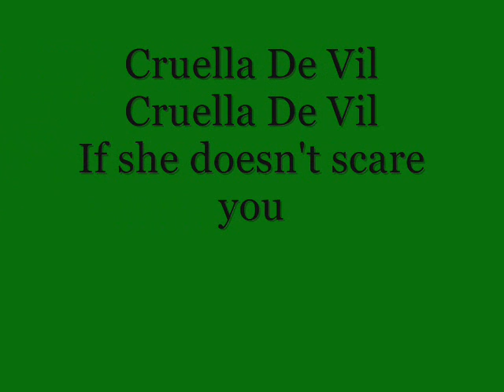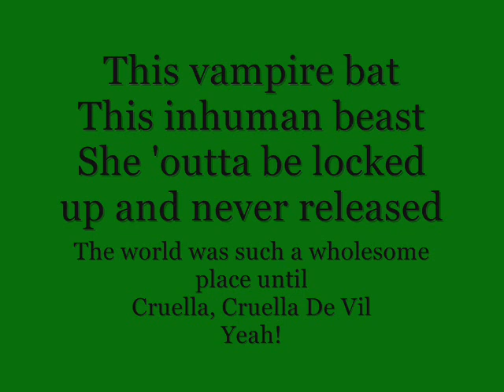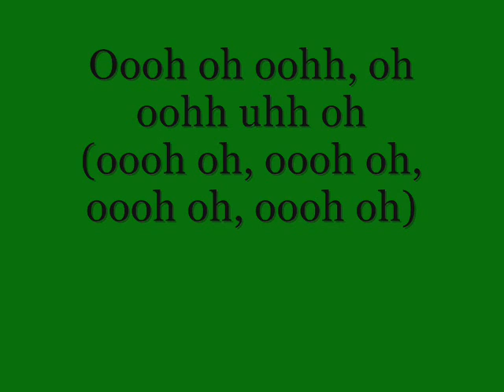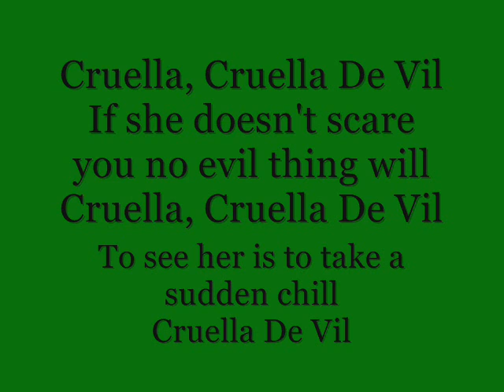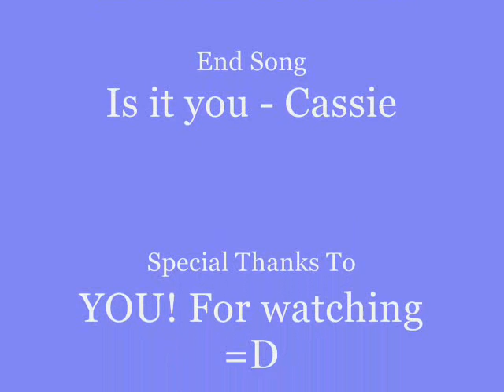Selena Gomez - Cruella De Vil (With Lyrics)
Thanks for all the supportive comments!

If you would like to request a song, please say so on my CHANNEL and I'll get right back to you on it.